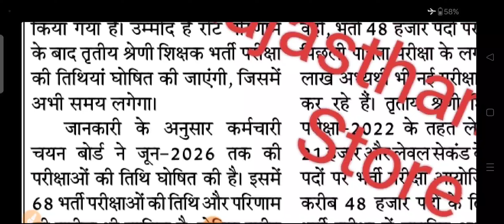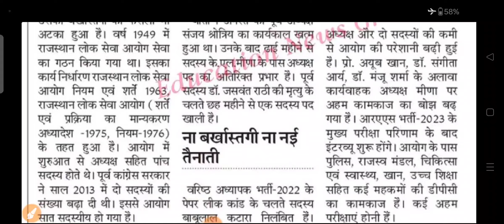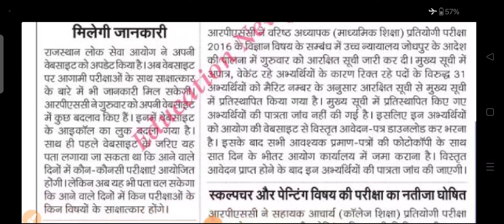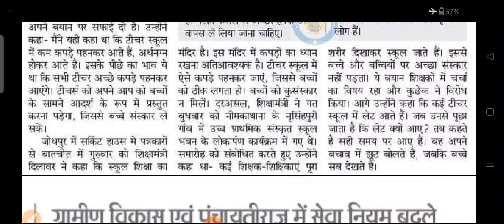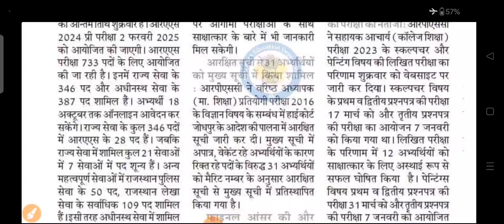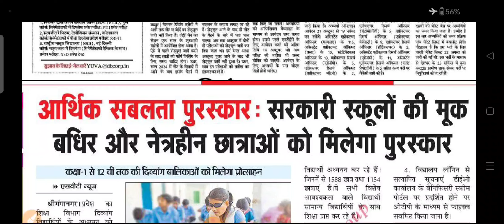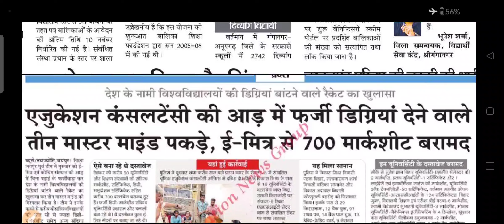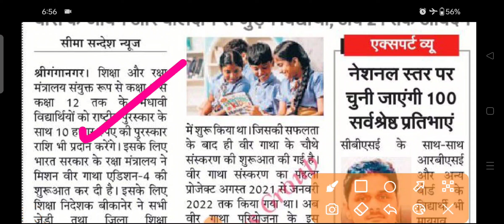शैक्षिक समाचार राजस्थान Rajasthan Shaikshik Samachar 18 October 2024 | RPSC REET RSSB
reet

rajasthanshaikshiksamachar
shaikshiksamachar
shekshiksamachar
rajasthangyanstore
gyanstore
bhajanlalsharma
madandilawar
reetnews
reet new vacancy 2024
1st grade new vacancy 2024
dpc update
2nd grade new vacancy 2024
1st grade latest news today
rpsc 2nd grade latest news today
1 grade new vacancy 2024
reet
1st grade new vacancy 2023
rpsc
rpsc first grade
reet 2024
dpc
reet 2024
new reet vacancy
new reet
1st grade vacancy
2nd grade vacancy
rajasthan iti instructor vacancy 2024
sanskrit shiksha vibhag 3rd grade